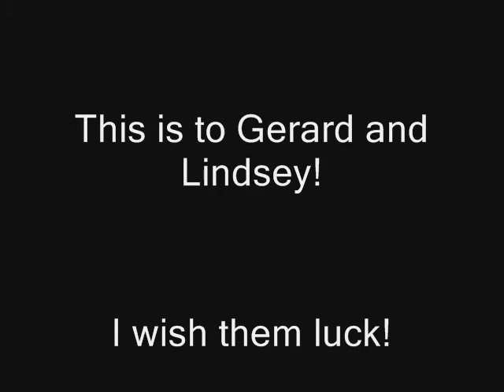Gerard and Lindsey- Teenage Dirt Bag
And I really have no clue why I chose Rob for the BF but I couldn't think of anyone else!